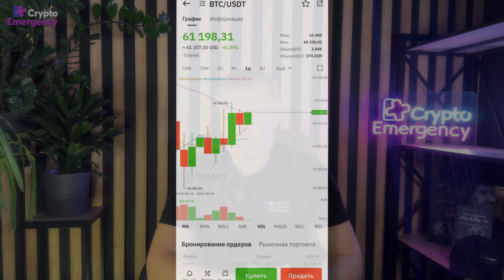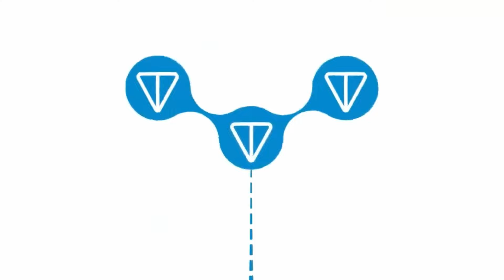Биткоин торгуется 350к$ | Tron вырос x10 | Крипто-новости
Получите бесплатную AML-проверку вашего кошелька - используйте сервис КоинКит!

Обучение от Crypto Emergency Academy - научим тому, как сохранить и приумножить свой капитал. Записывайтесь на Поток 3.0

💵 Продавай, обменивай и покупай криптовалюту в обменнике
Keine Exchange:

28 августа Crypto Emergency посетит UMBRELLA PRO BULLRUN 2.0.

Новый выпуск крипто-новостей уже на канале 🔥

➡️ Биткоин торгуется по 350к$

➡️ Tron вырос в 10 раз

➡️ Рекламу криптовалюты запретили?

Ян Кривоносов - криптоэнтузиаст, инвестор, фаундер экосистемы Crypto Emergency.

OKX — одна из крупнейших криптовалютных бирж в мире.

Crypto Emergency имеют огромный опыт в разработке современных и функциональных веб-сайтов и мобильных приложений, телеграм-ботов, создании Web3-продуктов, в том числе блокчейн и смарт-контракты.